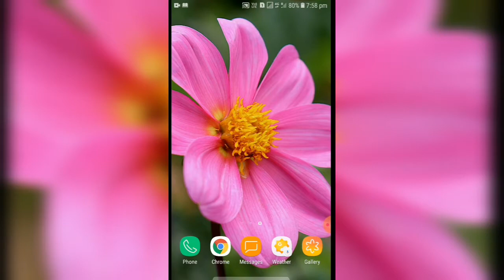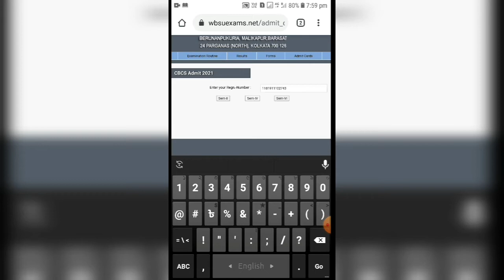How To Download UG CBCS Semester II/IV/VI Admit ||2021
In this video i am showing how to download UG CBCS SEM II,IV,VI Admiit card download
in mobile.

ugcbcssemII,IV,IV,admitdownload